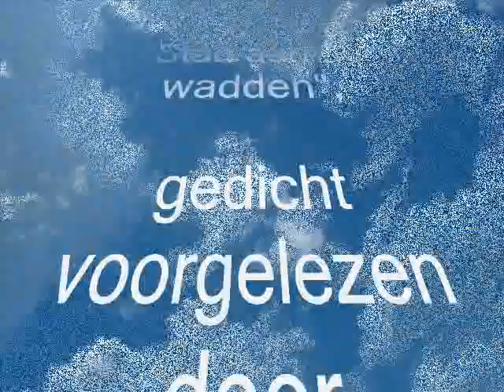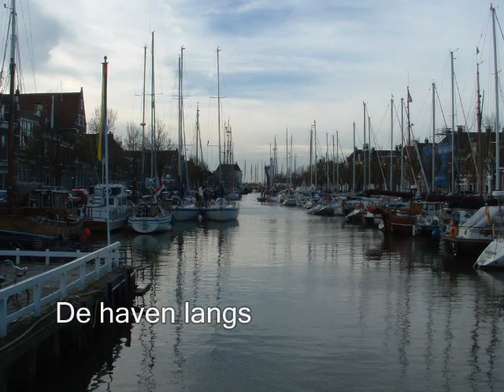Stad aan de wadden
Simon Vestdijk draagt zijn gedicht voor